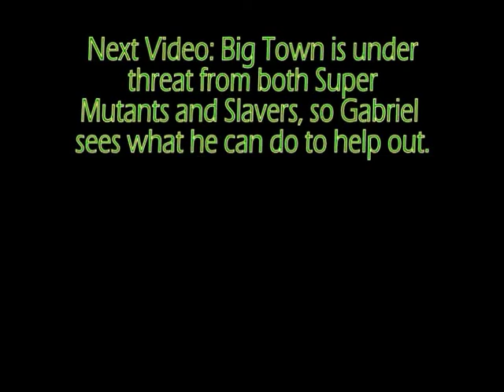Fallout 3 Walkthrough (GOTY Edition) - Very Hard - Part 222 - Non-Delusional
Gabriel finds the other one causing trouble in Canterbury Commons and then, once he deals with that guy, he does a little exploring...